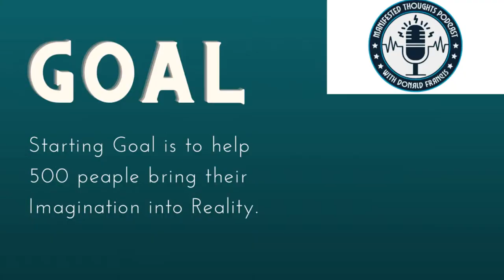Welcome TRAY CHANEY from the HBO's Original hit series "WIRE WIRE"